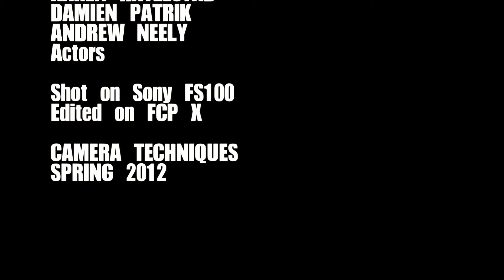Camera Techniques Shooting Exercise #1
This is my series of shots for my camera techniques class at CFS. No narrative or story in this video, just a collection of shots. Enjoy

Shot with the Sony FS100